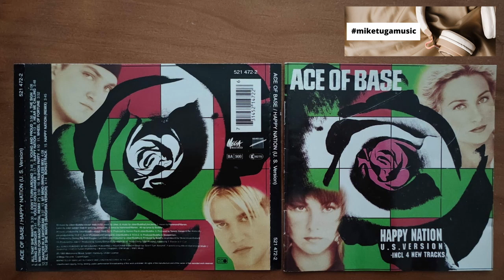12 DANCER IN A DAYDREAM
HAPPY NATION - U.S. VERSION (1993)

12 DANCER IN A DAYDREAM